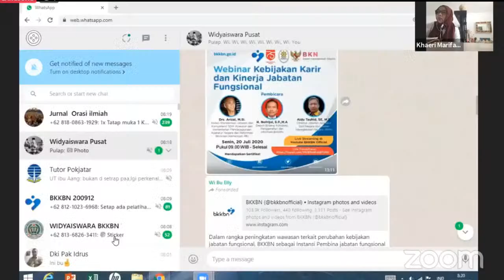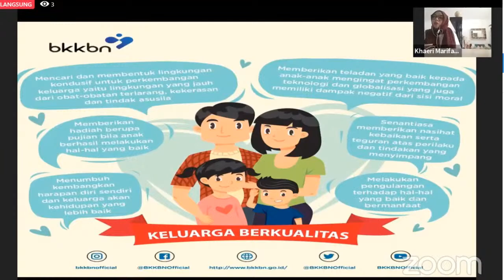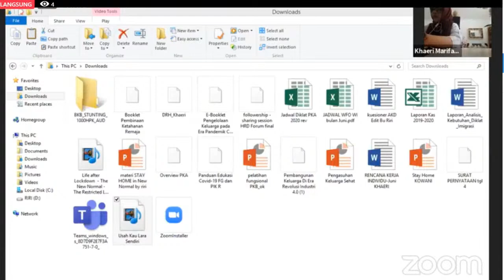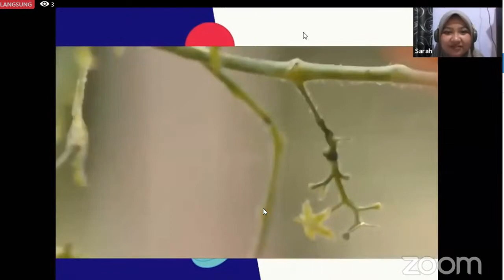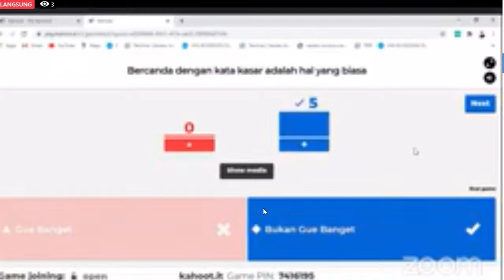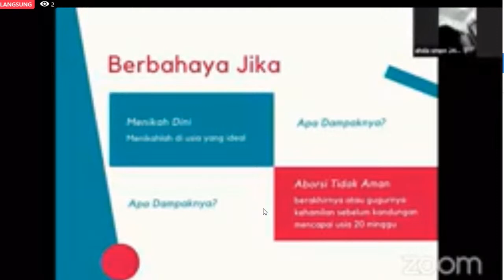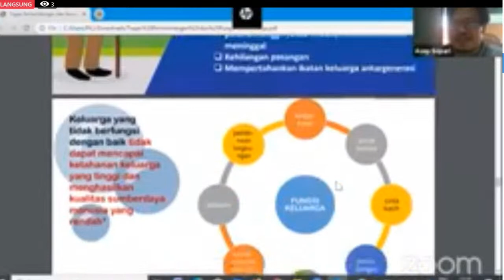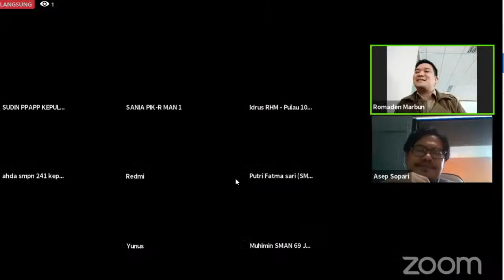WORKSHOP PRO PN PKBR KEGIATAN PIK REMAJA 21 JULI 2020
Sudin PPAPP Kepulauan Seribu